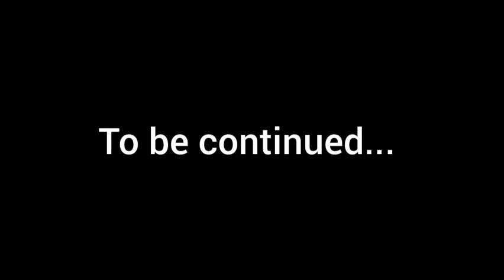ʟᴀᴅʏɴᴏɪʀ ʟᴏᴠᴇsᴛᴏʀʏ ᵖᵃʳᵗ3